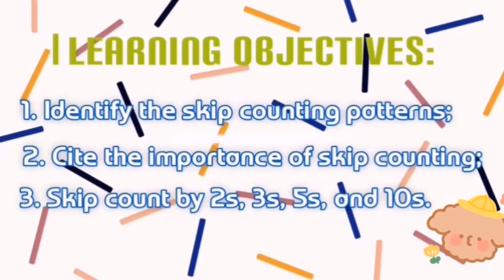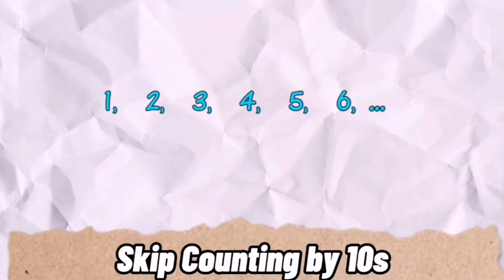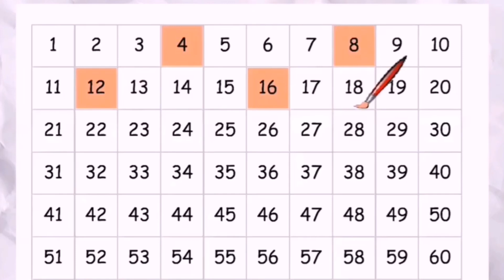Skip Counting with our International Guest Teacher Kania from Indonesia (plus greetings)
🎎 Let's go to Indonesia with Teacher Kania Adyastri and learn how to Skip Count.